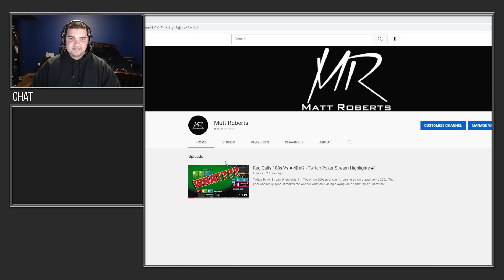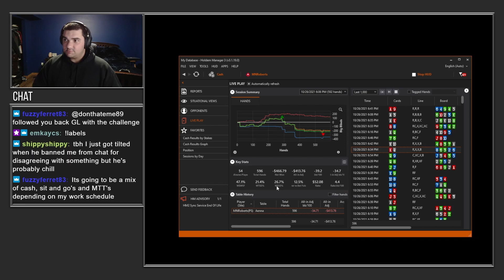Can I Win Dare2Stream? - PokerStars 200z Twitch Poker Stream Highlights #2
Another day of 200z. I feel like I was a bit out of line this session.